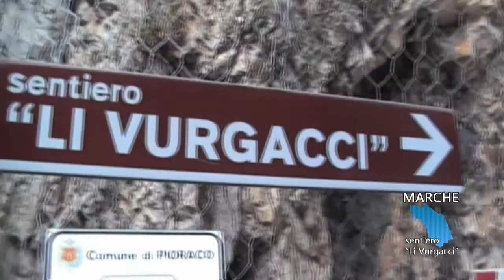SENTIERO "LI VURGACCI" - Pioraco (MC)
Il 18 agosto 2016 abbiamo effettuato questa escursione a Pioraco, nelle Marche, seguendo il sentiero de "Li Vurgacci", una insenatura naturale con delle rocce scolpite da un artista locale, raffiguranti volti di mostri.